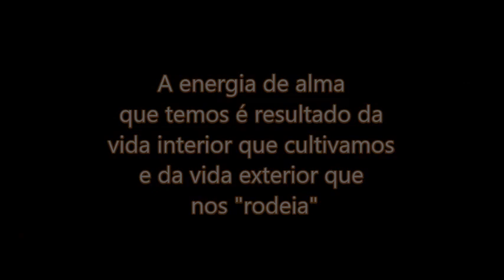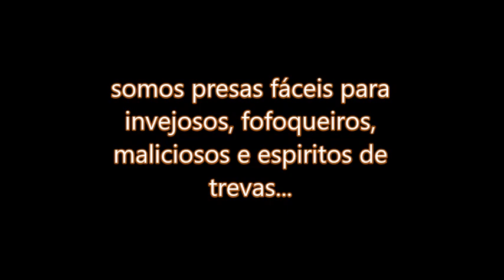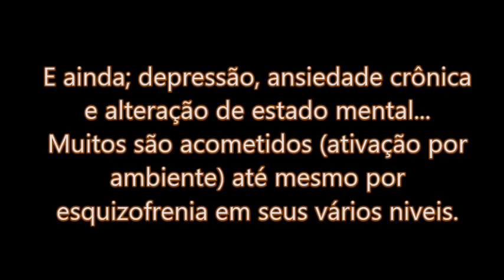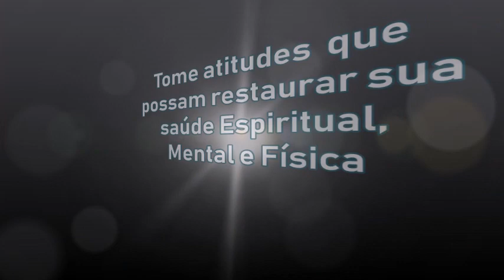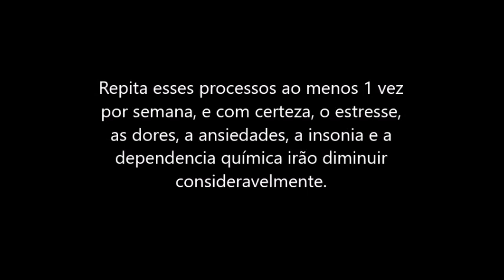Como Reestruturar a Energia Psíquica e Espiritual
Vídeo do Canal  "MUNDO SOBRENATURAL"
Como restaurar a energia de alma em dias tão difíceis? Assita em vídeo em complemento do vídeo "Como Evitar, Bloquear e Eliminar Setas Malignas" (Playlist Batalha Espiritual)